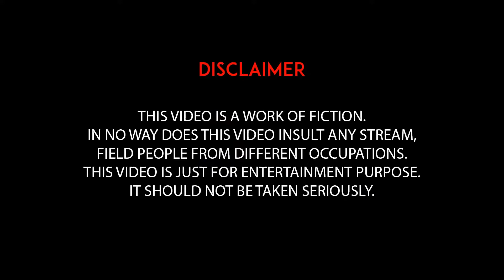सादी का रिसता 2021 comedy